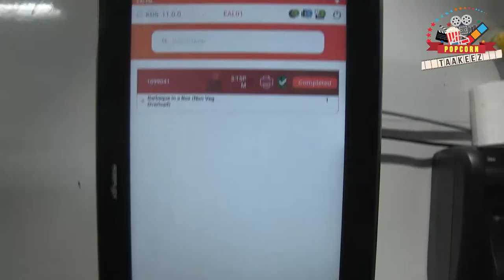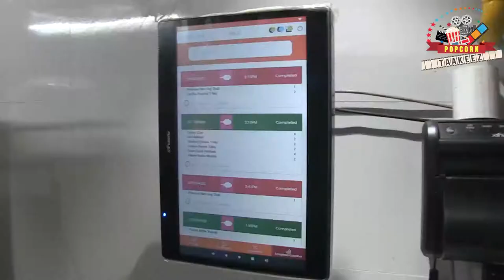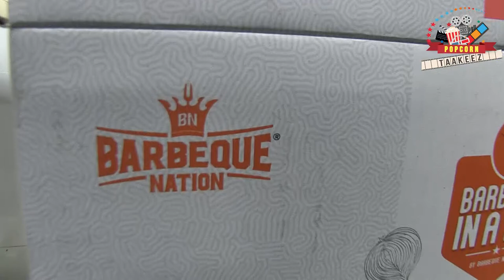Barbeque Nation Special Box Unboxing || Barbeque In a Box || Know What's Inside & Quanity || LUCKNOW